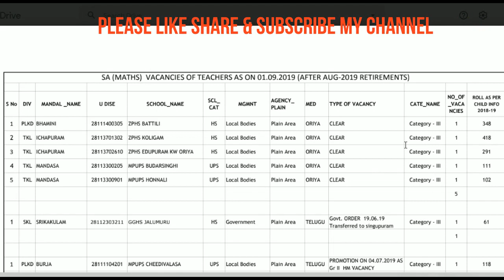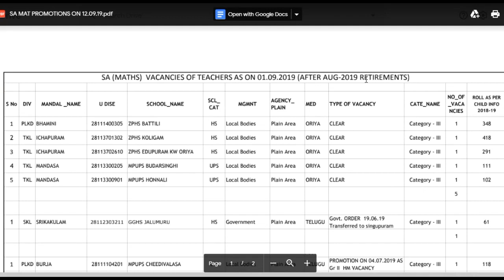DSC2020 & 2018 స్కూల్ అసిస్టెంట్ మ్యాథ్స్ తాజా ఖాళీల వివరాలు శ్రీకాకుళం జిల్లాలోMATHS ఖాళీలు PDF